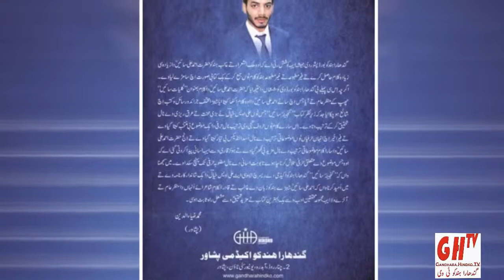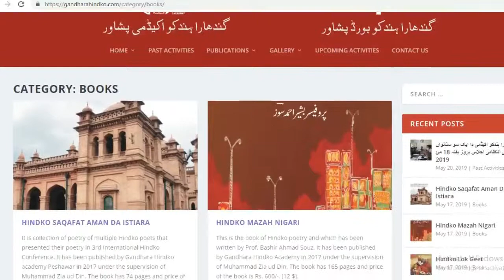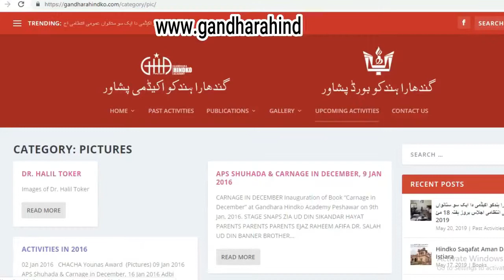Hindko News ہندکو خبراں